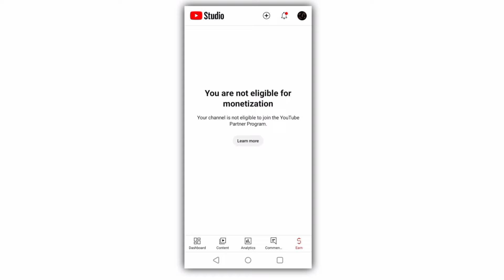YouTube Monetization Changed | Check Your YouTube Monetization | Ehsaan Farooq 2.0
Is video mein main aapko bataunga ki aapka YouTube channel monetize Hoga ya nahin , in 7 nishaniyon se aap yah check kar sakte hain ke Aapka Channel monetize Hoga ya nahin hoga, ummid karta hun aapko yah video bahut pasand aaegi

🔑 Points:

Monetization

YouTube Monetization

How to check youtube monetization

Youtube monetization issue

You are not eligible for monetization

you are not eligible for monetization youtube

• This video is Education and Information Purpose only

Others Important videos watch

Jo b questions Hy comment kare my hazir hu❤️

Ehsaan Farooq 2.0
Pakistan